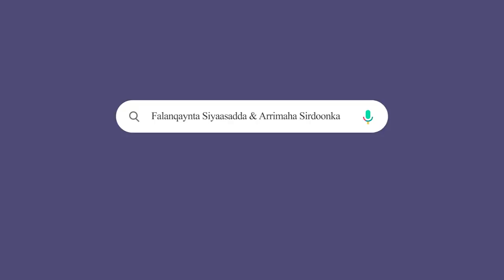XOGTA: Weerarka ka dhacay Turkey, askar la dilay & Kooxda ka dambeysay weerarka oo la ogaaday